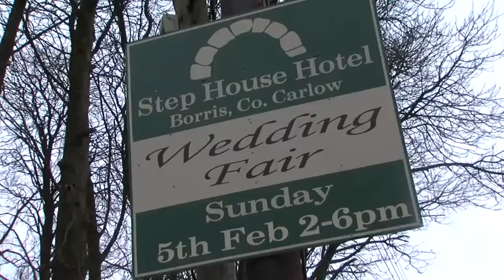The Step House - Wedding Fair February 2012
Wedding Fair 2012 at the Stephouse Hotel Borris, Co.Carlow